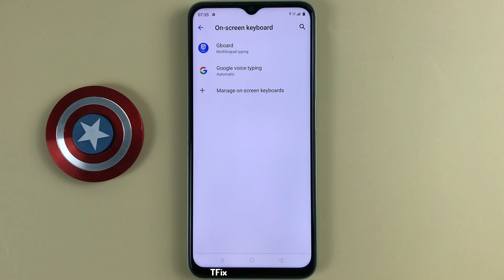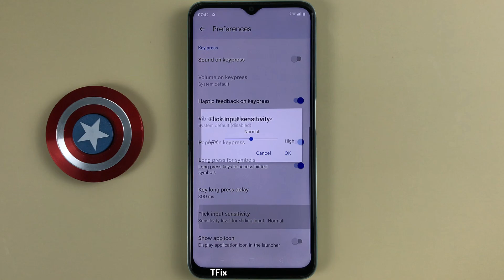How to change sensitivity for wrist rotation on Realme C35 Android 11